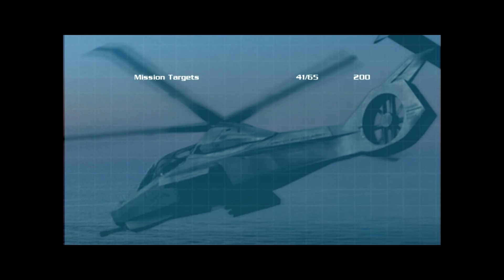Comanche 4: Operation Island Hoppers 2: Invasion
Intelligence sources have located a hidden island base that the Manila Militia used to launch their attack on the civilian yacht. US Marines forces are preparing an amphibious assault to take control of the base and hopefully eliminate or capture the rest of the terrorists. The base is protected by anti-air emplacements and patrol boats.

Griffon Squadron is tasked with providing fire support and protection of the assault force. Before the landing, any weapons that could hinder the invasion must be eliminated. Proceed in advance of Task Force Hammer's LCACs (Landing Craft Air Cushion) and zodiacs and clear the beach. Once Hammer has landed, take on any targets of opportunity.